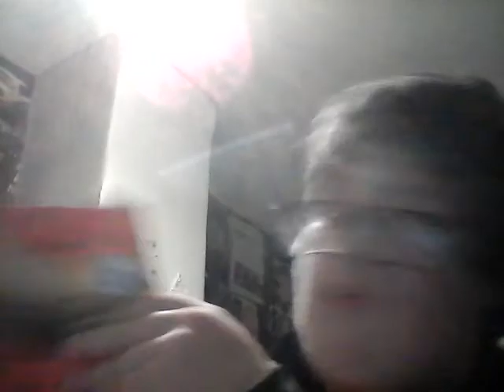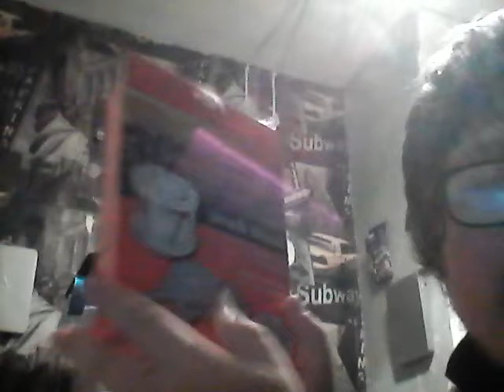crawford black artist tools